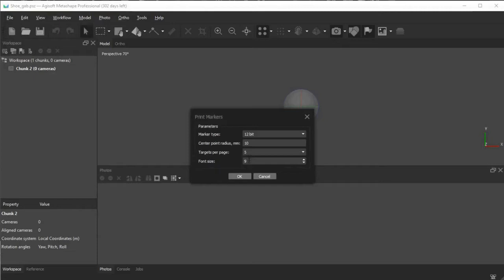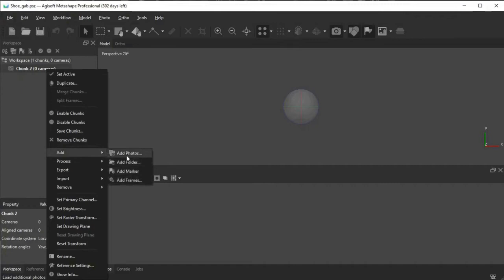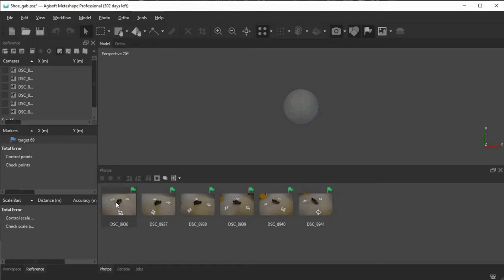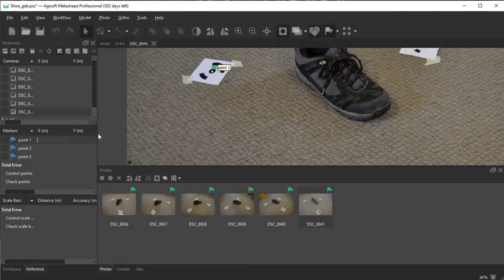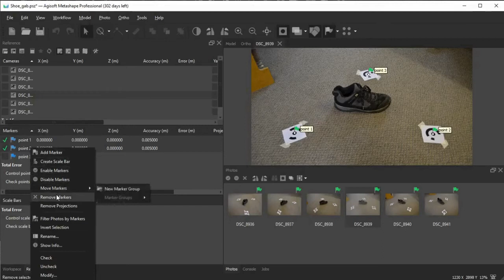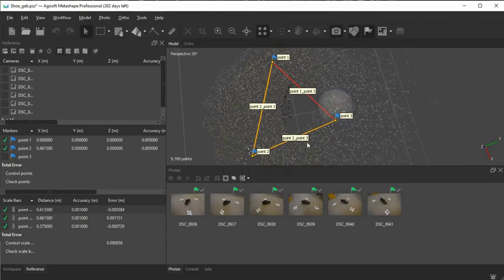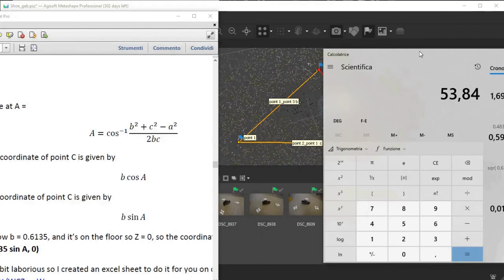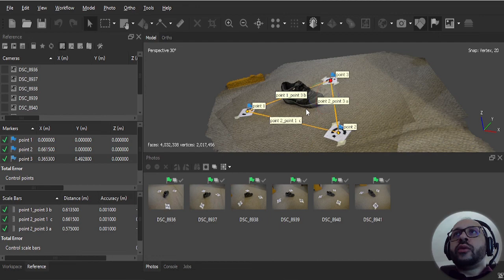40 - Markers e Scale Bar, corso di Fotogrammetria con Agisoft Metashape - SUB EN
In questo episodio 40 ti insegno come impostare la Scale Bar in Agisoft Metashape, per scalare in 3D un tuo modello. Il Dataset che utilizzo nel video è fornito dalla Agisoft. Questo è il topic di oggi per il corso di fotogrammetria che faremo insieme su metashape In particolare ti trasmetterò i fondamenti che riguardano la fotogrammetria digitale.